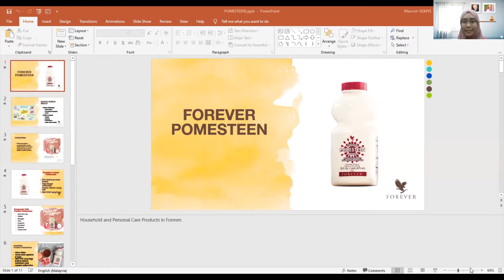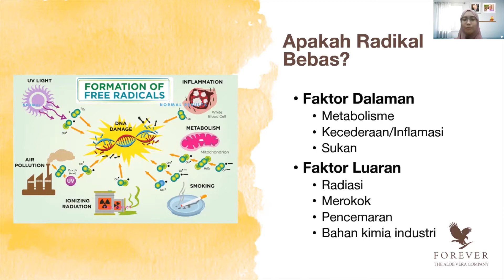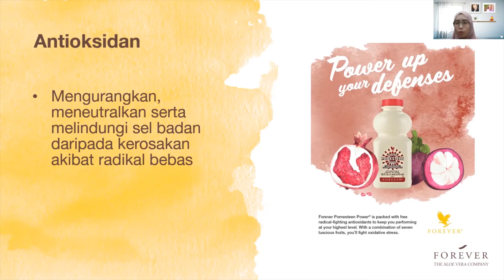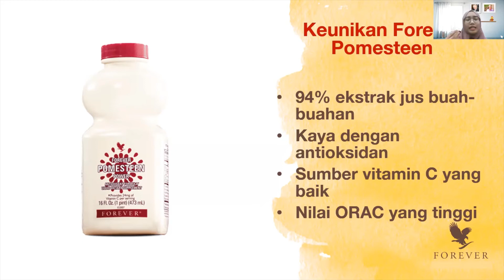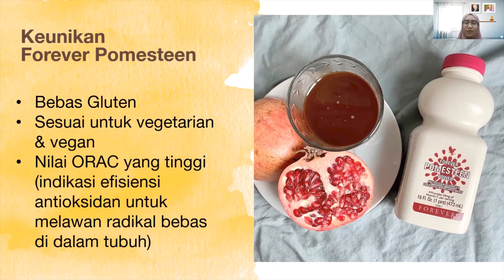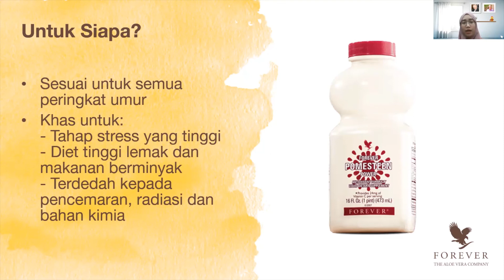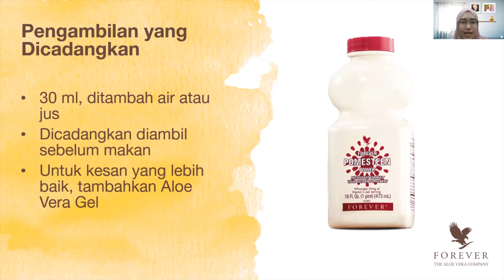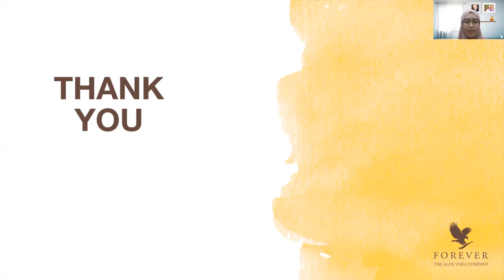Training Produk (Bahasa Melayu) : Pomesteen